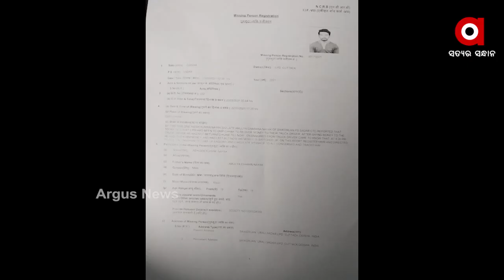ରାଜଧାନୀ ଶୈଳେଶ୍ରୀ ବିହାରର ଏକ ହୋଟେଲରୁ ଯୁବକଙ୍କ ମୃତଦେହ ଉଦ୍ଧାର ...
ରାଜଧାନୀ ଶୈଳେଶ୍ରୀ ବିହାରର ଏକ ହୋଟେଲରୁ ଯୁବକଙ୍କ ମୃତଦେହ ଉଦ୍ଧାର । ମୃତକ ବାଣିଜ୍ୟ ତୃତୀୟ ବର୍ଷର ଛାତ୍ର ଅଭିଷେକ ନାୟକ । ଗତ 22 ତାରିଖରୁ ସେ ନିଖୋଜ ଥିଲେ । ଗତକାଲି ବିଳମ୍ବିତା ରାତିରେ ହୋଟେଲର ଦ୍ୱାର ଭାଙ୍ଗି ପୋଲିସ ମୃତଦେହକୁ ଉଦ୍ଧାର କରିଛି ...